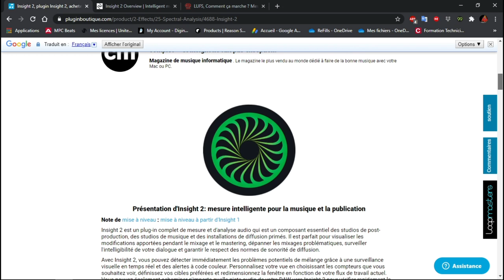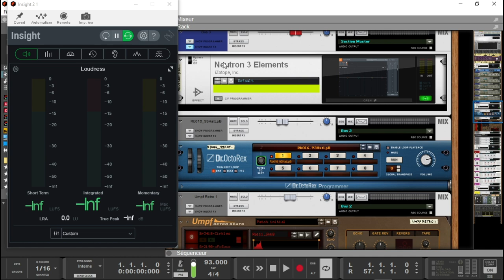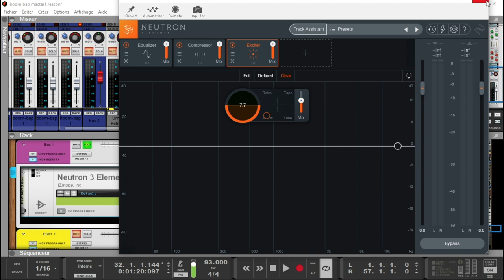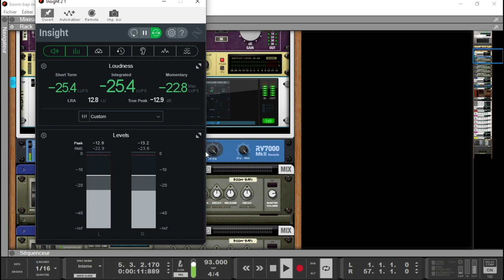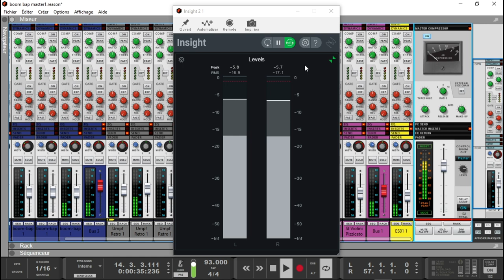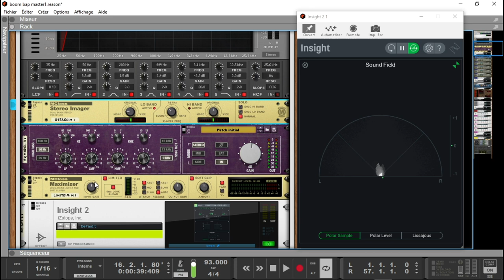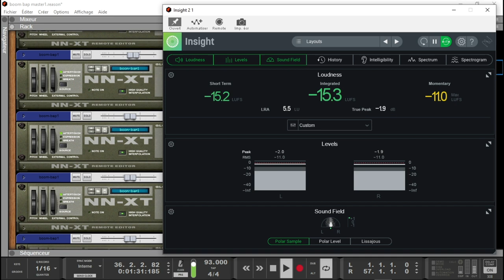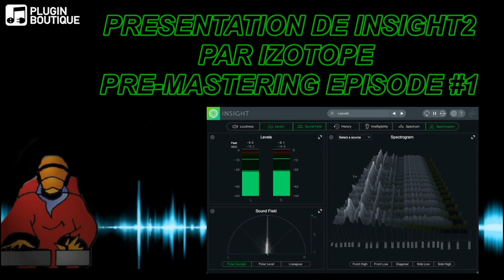PRESENTATION DE INSIGHT2 PAR ISOTOPE POUR LE MASTERING EPISODE #1